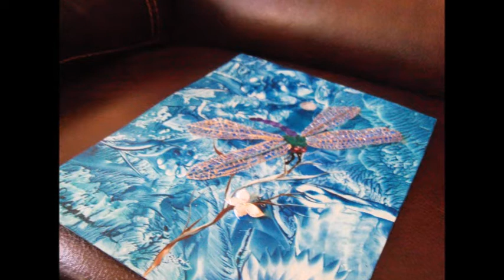BLUE DRAGON FLY.wmv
encaustic painting  Patty Chapman   waxdreams